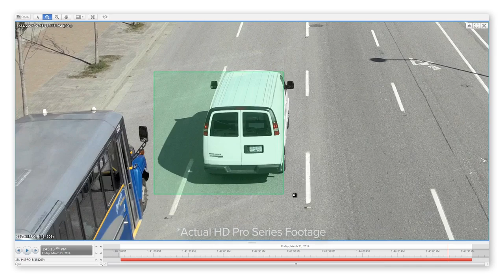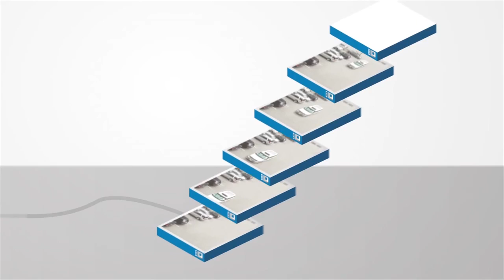Avigilon - HD Pro Series Superior Imaging and Performance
Willem Ryan, senior product marketing manager at Avigilon, and Lawrence Li, product specialist at Avigilon, discuss the innovative features and multiple benefits of the Avigilon HD Pro Series Cameras.